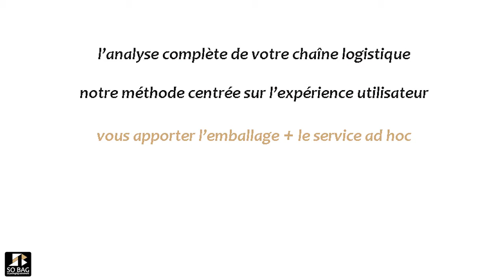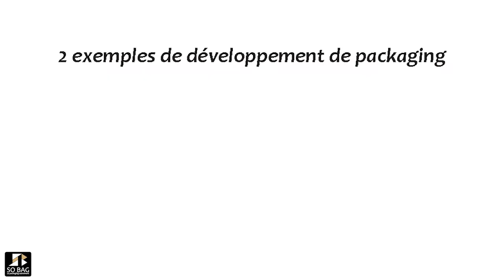SO BAG Appetite for innovation VITAGORA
SO BAG est une entreprise de packaging orientée vers la performance industrielle de ses clients. Nos atouts : l'audace, l'expertise, la réactivité et le pragmatisme qui nous permettent d'apporter des solutions sur mesures de packaging de moyenne et grande contenance type big bags, sacs, doublures et développements particuliers. Notre usine certifiée ISO 9001 v 2015 et FSSC 22000 est résolument tournée vers les industries agroalimentaires et pharmaceutiques.